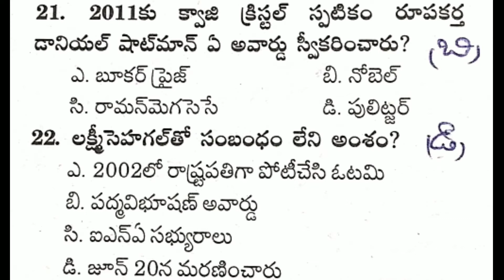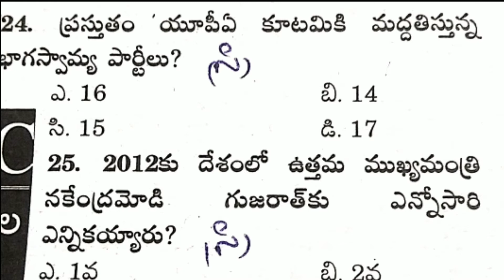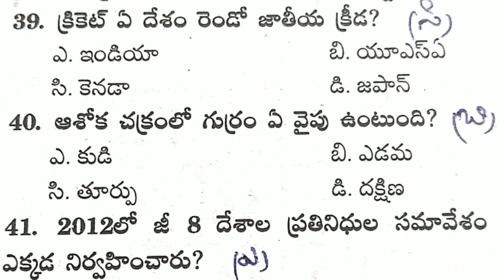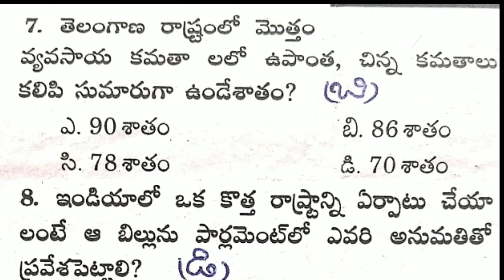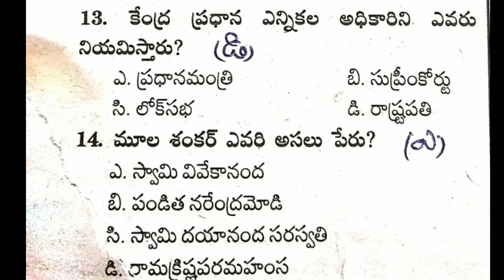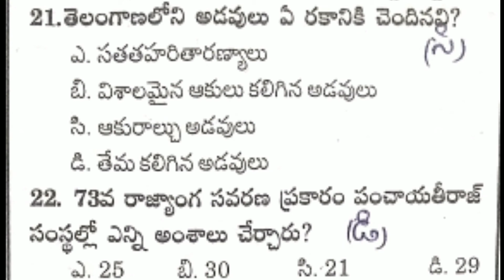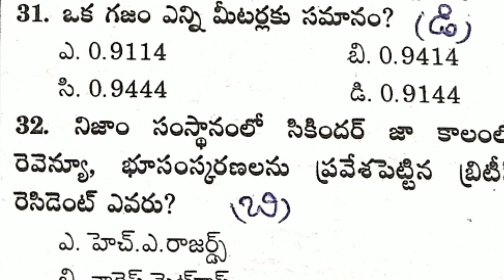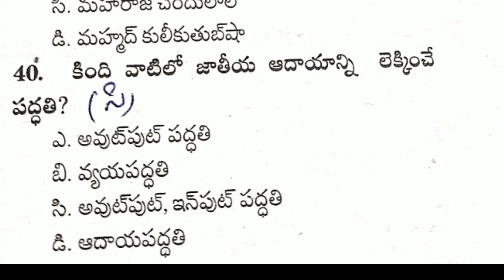# gunshot bits on General Science for DSC, TET, SI, CONSTABLE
#  sadhana educations

Likes are  important...

Lakshmi...